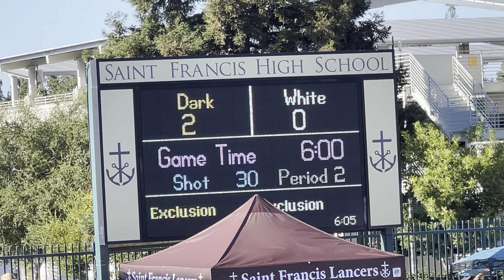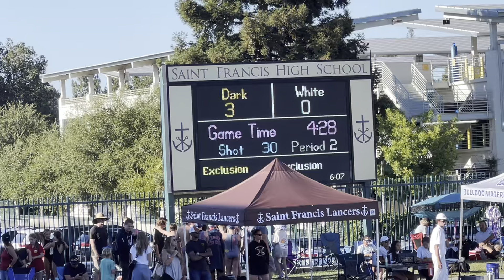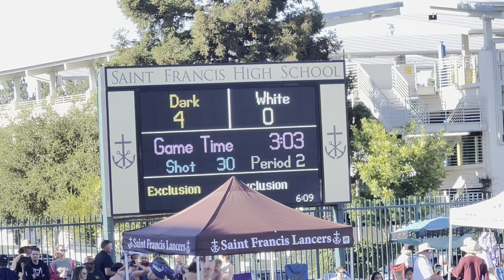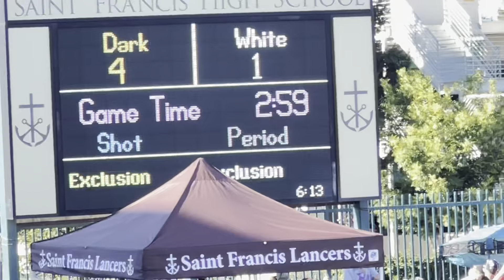Q2 14u G Pat vs Lamorinda B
WATER POLO  | Boys | Girls | High School | JO, Junior Olympics | ODP | Training | Highlights

 USA Swimming / USA Water Polo / 6u-19u
🇺🇸PATRIOT AQUATICS
Patriot Aquatics strives to build self-esteem, character, teamwork, and a strong work ethic, and we encourage our student-athletes to apply these values to all aspects of their lives.

• Train in a state-of-the-art Olympic-size pool.
• Modern equipment plus extra training aids to help advance your skills.
• Monthly tournaments to improve your live game skills.
• Develop friends for life – the Patriot family!
• Learn and grow in a healthy, competitive, team environment.
• Double-goal coaching philosophy ensures that you will also learn valuable life lessons along with winning.
• Serve our community through our outreach program.

Serving the Tustin and Irvine area.
FINA, WorldAquatics, Kap7, ODP, USA Olympic, Junior Olympics, NCAA, college

Sean Arata
Ashley Arata
Natalie Arata